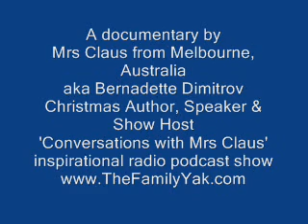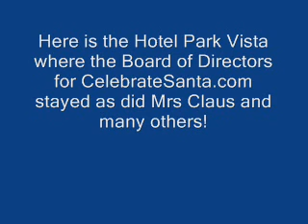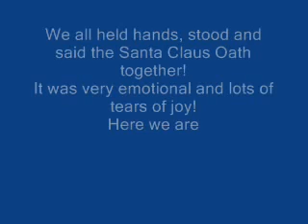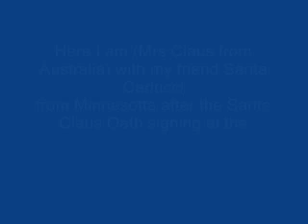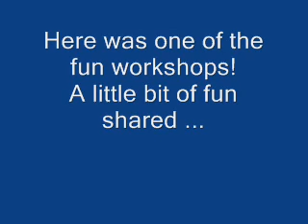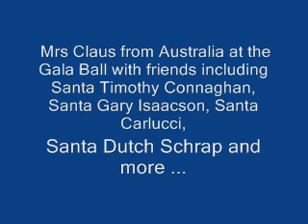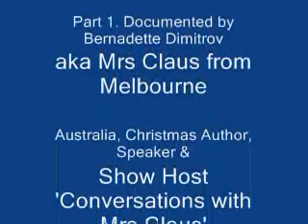Adventures at Celebrate Santa MrsClaus Australia 2009 Part 1 of 3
Mrs Claus (aka Bernadette Dimitrov) Christmas author, speaker and popular podcast host of 'Conversations with Mrs Claus' attended the history making event 'Celebrate Santa' convention in Gatlinburg, Tennessee in the USA March 2009.  It was the biggest gathering of Santa Clauses and Mrs Clauses and helpers since 1939.  The Santa Claus Oath signing at this event made it into the Guinness Book of World Records.  Check out CelebrateSanta.com

This is adventures at Celebrate Santa convention through the eyes of Mrs Claus from Melbourne, Australia enjoy - it was a fantastic and magical event which gained world media attention!